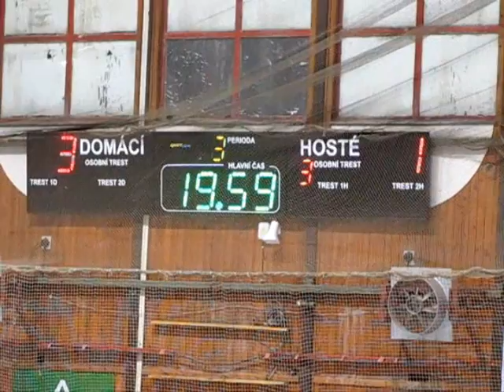9.3.2010 - HC Junior Mělník - HC Chrudim 3:1 [HQ]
Utkání baráže o ligu dorostenců